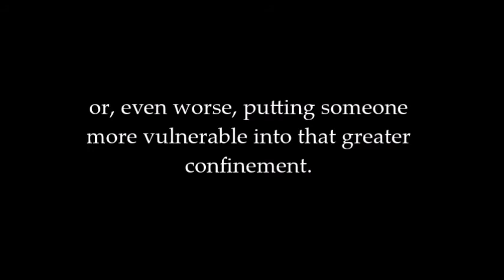LOCKDOWN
An open letter to those complaining about their lack of freedom - you do have a choice. Sometimes reality bites. Choose well.